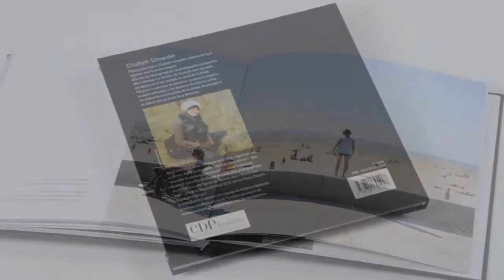Livre photo M'aime Pas Peur : la vie et le combat contre la sclérose en plaques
Témoignage photographique, documentaire intime sur la vie et le combat de Brigitte, atteinte de sclérose en plaques. Brigitte cherche à rester "comme les autres". Des instants quotidiens saisis avec pudeur et tendresse. Hymne à la vie, ce témoignage aide à comprendre et ne plus avoir peur. Le livre peut être commandé à la Fondation ARSEP pour soutenir la recherche